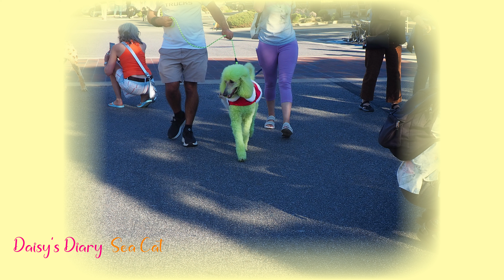Daisy's Diary: Carmel Poodle Parade 2023, Carmel Poodle Day, Cat Attends the Poodle Parade, 4K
Daisy, an Oriental Shorthair cat, attends the 14th annual Poodle Day Parade in beautiful Carmel, CA. The Crossroads Carmel opens the boulevard to hundreds of poodles and mixes and their people. You'll see creative costumes, beautiful smiles, and wonderful wags during the parade. Please enjoy the easy-listening music and wonderful Carmel scenery as you watch the poodles strut their stuff down the boulevard. Daisy has attended 4 poodle parades, and she thinks she is a poodle. MEOW